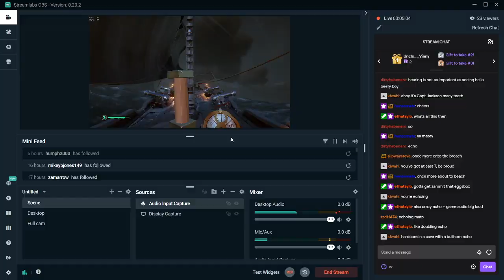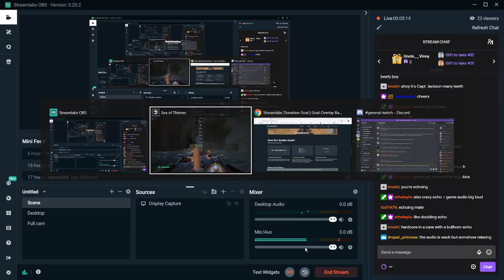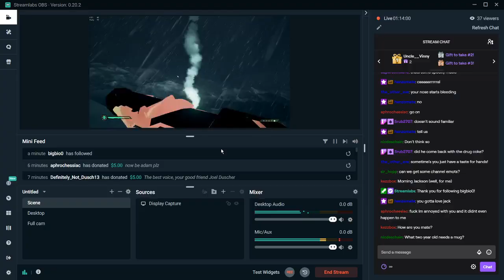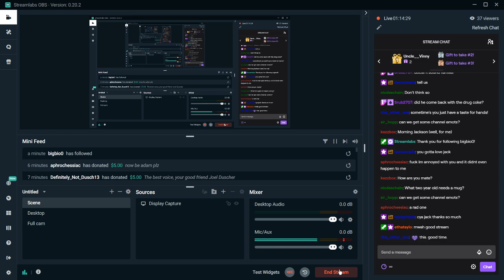Jackson Plays Sea of Thieves (again X4) Because What Else is Going On (Alone) - April 11, 2020